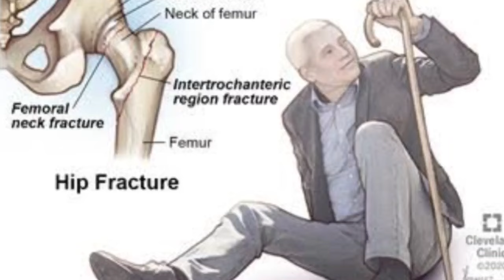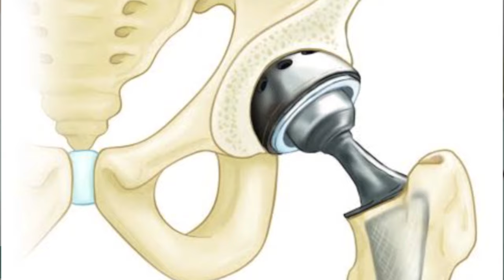कूल्हे के जोड़ ( Hip फ्रैक्चर का इलाज़) ऑपरेशन या बेड रेस्ट कैसे करे।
hip fracture in elderly
hip fracture treatment
hip fracture recovery
why is a hip fracture so dangerous?
broken hip pain level
weight bearing after hip fracture
hip fracture risk factors
non surgical treatment for hip fracture

prognosis 90-year-old broken hip
why do hip fractures cause death
pain management for hip fracture in elderly
hip fracture in elderly with dementia
broken hip recovery time elderly
hip fracture treatment without surgery
elderly broken hip life expectancy
hip fracture in elderly symptoms

prognosis 80-year-old broken hip
why does hip fracture cause pneumonia
prognosis 90-year-old broken hip uk
hip surgery at 85 years old
broken hip in elderly with dementia
hip fracture mortality by age

broken hip recovery time elderly with dementia
hip fracture rehabilitation guidelines
can you walk with a broken hip
95 year-old broken hip

broken hip after 80
hip fracture treatment without surgery in elderly
hip fracture mortality calculator
why do broken hips kill elderly
broken hip elderly no surgery dementia